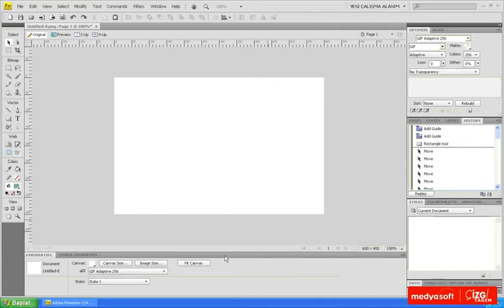Bitmap Tabanlı Dosyalar